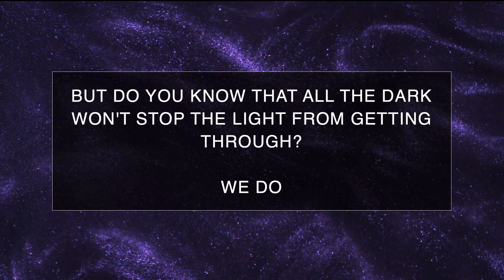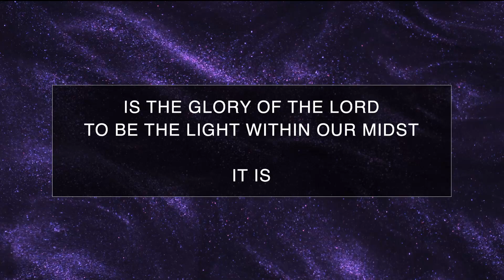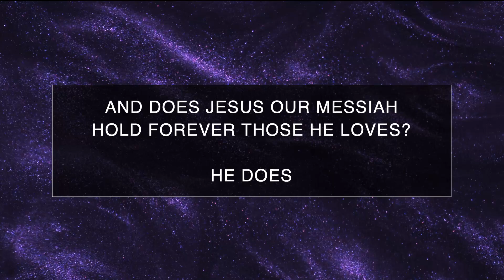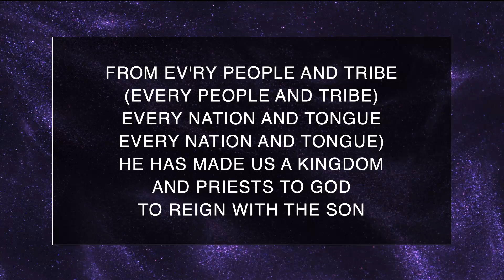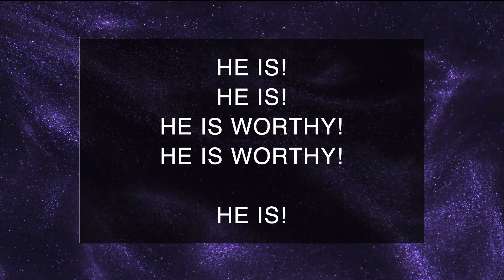Is He Worthy? - Instrumental Track